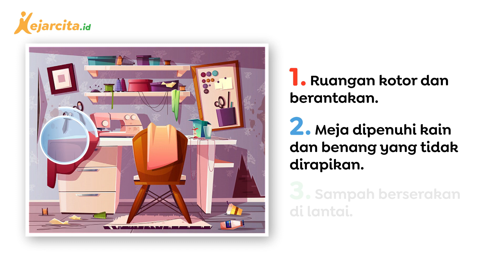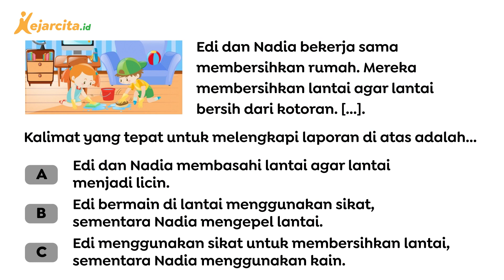Apa Kalimat yang Sesuai Untuk Melengkapi Bagian Laporan Ini? | Bahasa Indonesia SD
Apa Kalimat yang Sesuai Untuk Melengkapi Bagian Laporan Ini? (Contoh Soal Materi Kosakata dan Konsep-Lingkungan Sehat dan Tidak Sehat, Bahasa Indonesia SD Kelas 2 )
Pada soal terdapat sebuah gambar yang menunjukkan  situasi sebuah ruangan dan terdapat teks laporan . Kita diminta untuk melengkapi kalimat rumpang pada laporan tersebut.
Salam!